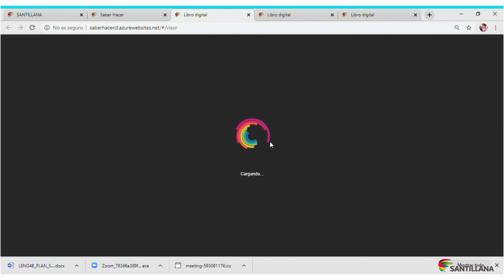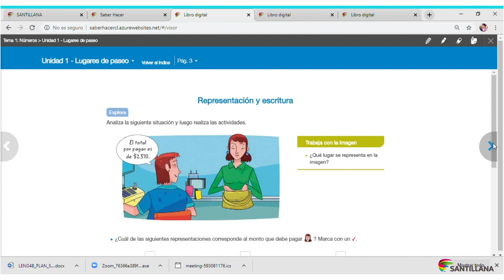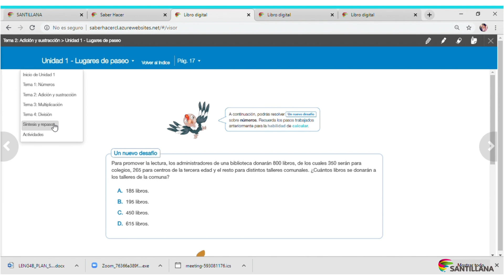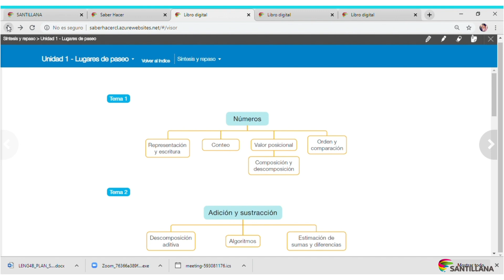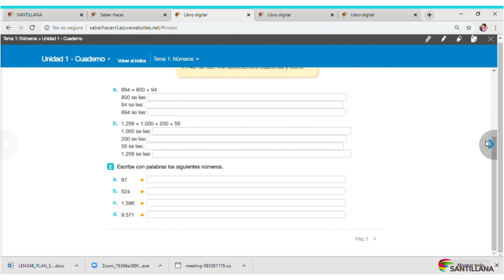¿Qué encontraré en mis libros digitales de Aula Virtual Saber Hacer?